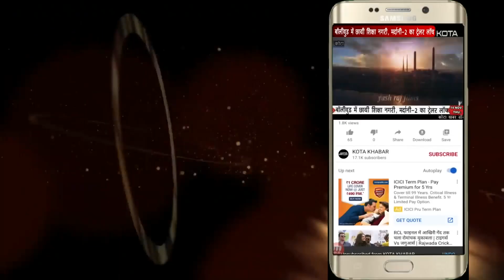Kota _गणेश विसर्जन जुलूस की ड्रोन की तस्वीर, देखें SPEED NEWS - 28/09/23